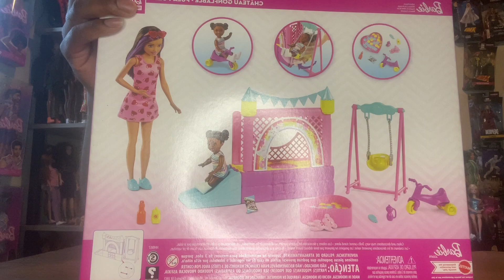Barbie babysitter Skipper Doll bounce house playset review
We inbox and review Barbie Babysitter Skipper bounce house playset. It includes Skipper doll and a toddler doll. A bounce playset and swing set, a pink tricycle and different snack accessories. My channel is intended for audiences and collectors 13 years or older.